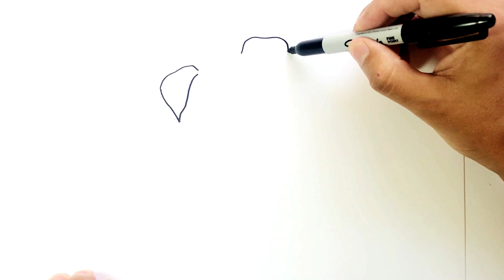Dibuja y Colorea Un Perro Cachorro 🎨😡🦆💙😫🦆😡🎨 Dibujos Para Niños